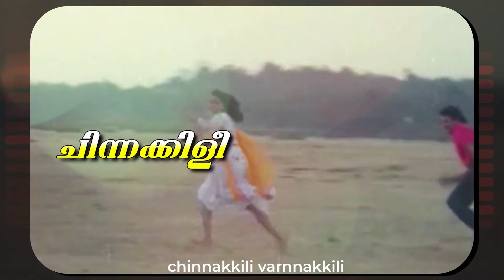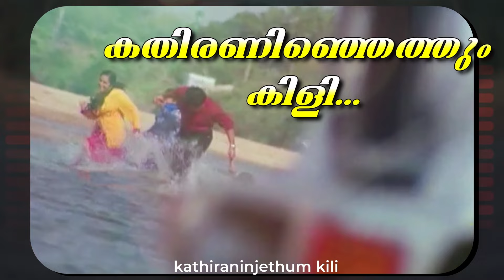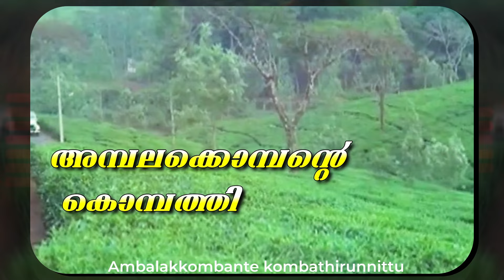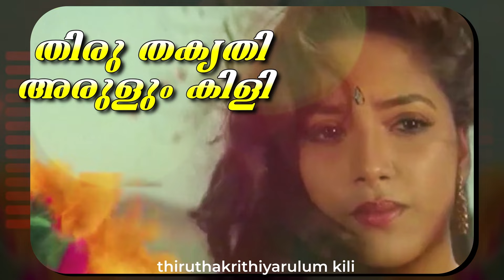Saadaram - Ambalakkombante Lyric | Johnson | Suresh Gopi, Geetha, Suvarna Mathew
Listen to Ambalakkombante lyric video from the movie Saadaram